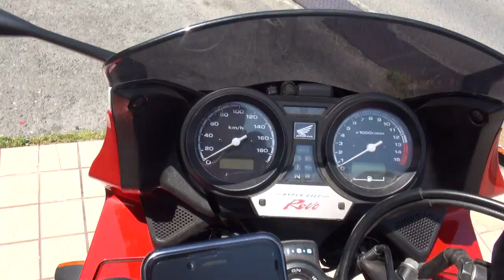2015 KTM RC390 HONDA CB400 SUPER BOL D'OR HYPER VTEC Revo NC42 ホンダ・CB400スーパーボルドール 京都 神戸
2015 KTM RC390　2009  HONDA CB400 SUPER BOL D'OR HYPER VTEC Revo  CB400SB　NC42　ホンダ・CB400スーパーボルドール 京都　神戸